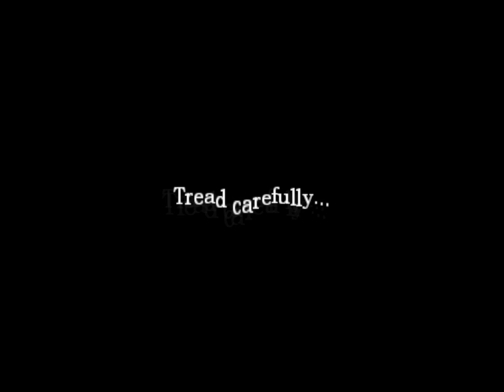Lets Play Amnesia Part 16 Door 1 or 2